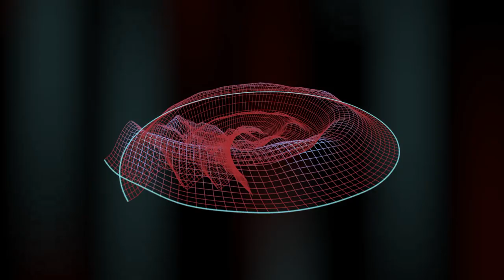lookyan - Riddum (Daoflexia, 2013)